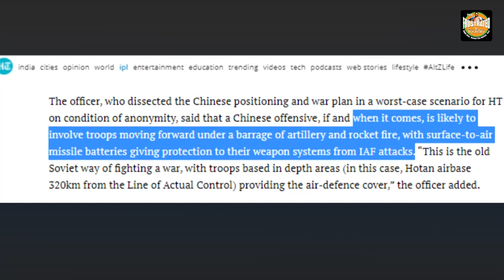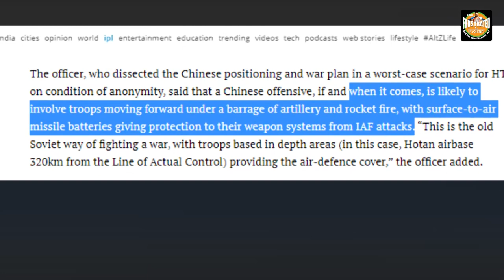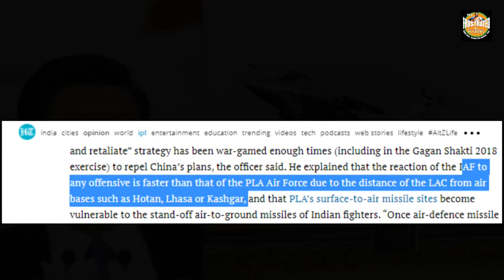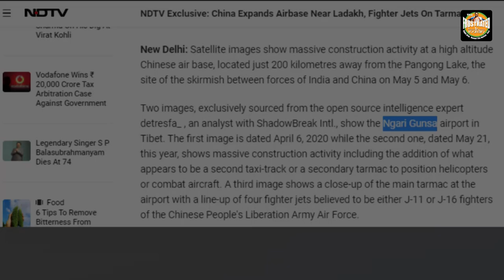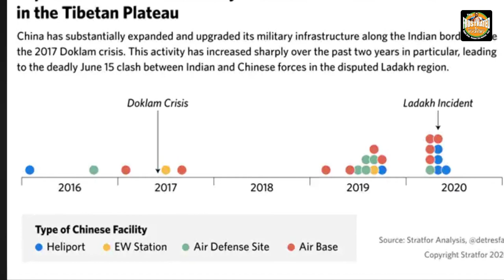China is desperately expanding air bases to take on India but it’s too little and way too late